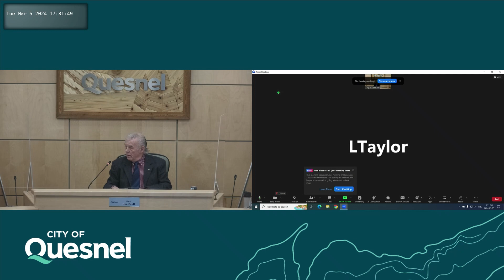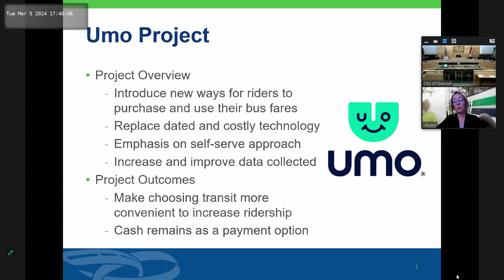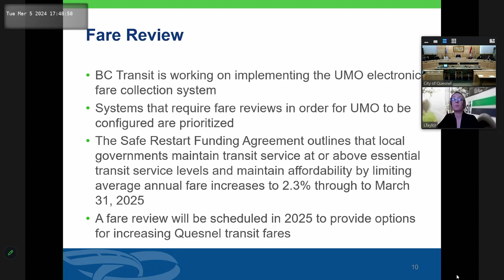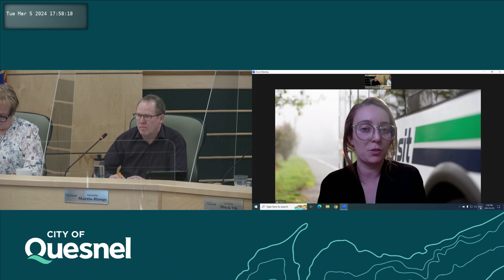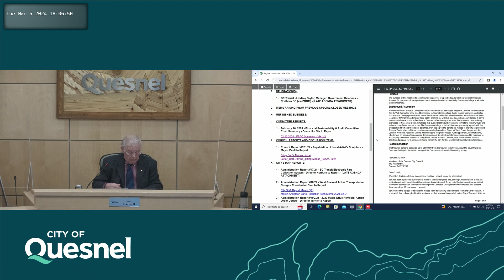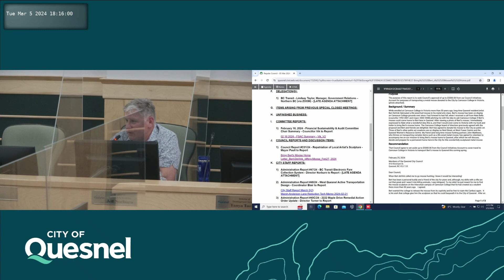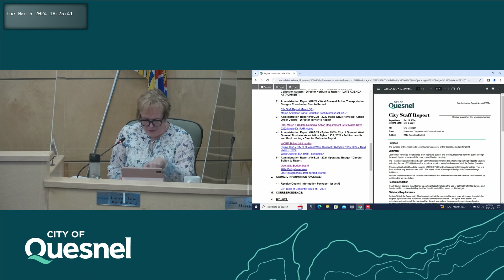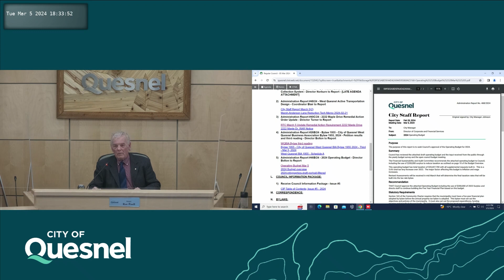March 5, 2024 - Council Meeting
A.  CALL TO ORDER - Mayor Ron Paull

 B.  RECOGNITION OF LHTAKO DENE TRADITIONAL TERRITORY

 C.  APPROVAL OF AGENDA:

 D.  ADOPTION OF REGULAR MINUTES:

    1)  Adopt Regular Council Meeting Minutes of February 20, 2024.

      Adopt Special Open Council Meeting Minutes of February 27, 2024.

      Adopt Public Hearing Minutes of February 20, 2024

 E.  PRESENTATION(S):

      RCMP Service Presentation: Mark Verner HEINZELMAN - May 1987 to October 2021 Francisco Ricardo GONZALEZ - October 1994 to April 2023 Michael Barclay PERKINS - April 2006 to April 2023

 F.  DELEGATION(S):

      BC Transit - Lindsay Taylor, Manager, Government Relations – Northern BC (via ZOOM) [LATE AGENDA ATTACHMENT]

 G.  ITEMS ARISING FROM PREVIOUS SPECIAL CLOSED MEETINGS:

 H.  UNFINISHED BUSINESS:

 I.  COMMITTEE REPORTS:

    1)  February 16, 2024 - Financial Sustainability &amp; Audit Committee Chair Summary - Councillor Vik to Report

 J.  COUNCIL REPORTS AND DISCUSSION ITEMS:

Council Report C01/24 - Repatriation of Local Artist's Sculpture - Mayor Paull to Report

 K.  CITY STAFF REPORTS:

Administration Report 40C/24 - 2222 Maple Drive Remedial Action Order Update - Director Turner to Report

      Administration Report #47/24 - BC Transit Electronic Fare Collection System - Director Norburn to Report [LATE AGENDA ATTACHMENT]

Administration Report 46B/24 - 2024 Operating Budget - Director Bolton to Report

Administration Report 26B/24 - Bylaw 1955 - City of Quesnel West Quesnel Business Association Bylaw 1955, 2024 - Petition results and third reading - Director Bolton to Report

      Administration Report #48/24 - West Quesnel Active Transportation Design - Coordinator Blair to Report

 L.  COUNCIL INFORMATION PACKAGE:

    1)  Receive Council Information Package - Issue #5

 M.  CORRESPONDENCE:

 N.  BYLAWS:

    N.2)  Bylaw 1955 - Bylaw 1955 City of Quesnel West Quesnel Business Improvement Area Bylaw 1955, 2024 - Third Reading(s) [Addressed under Item K.4)]

      Bylaw 1956 - City of Quesnel Zoning Amendment Bylaw 1956, 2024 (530 Carson Avenue) - Final Adoption

      Bylaw 1954 - City of Quesnel Zoning Amendment Bylaw 1954, 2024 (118 Juniper Road) - Final Adoption

 O.  NEW BUSINESS:

 P.  INFORMATION AND QUESTION PERIOD:

    1)  Changes to Upcoming Meeting Schedule

    2)  Changes to Committee Appointments

    3)  Announcements/Events

    4)  Gallery Questions All Gallery questions are to be addressed to the Chair of the Council Meeting and must be an explicit question about a specific business item that is on the Council Agenda; The Galle...